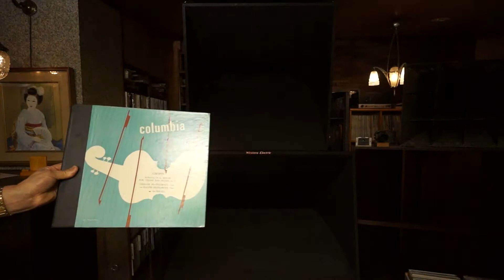78rpm:Gregor Piatigorsky &Ralph Berkowttz-Chopin/Sonata In G Minop For 'Cello And Piano Side5